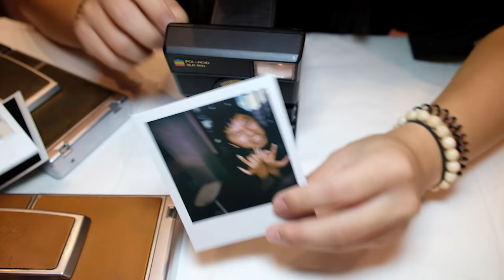polariod land camera sx70- slr 680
a honest polaroid review
use this link to buy some of their film

this is just a quick review of Polaroid camera, and showing off the Polaroid camera that i have. SLR 680, I highly recommend